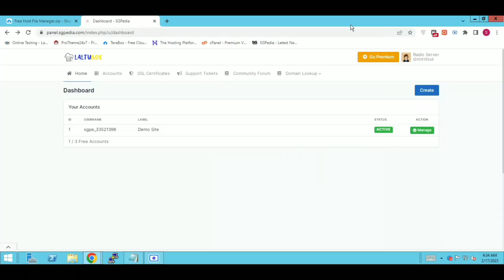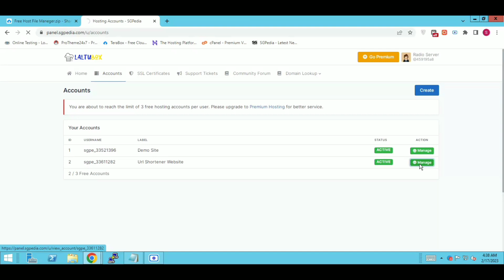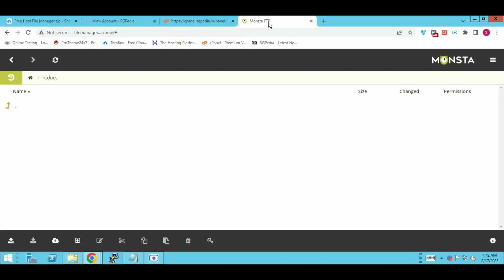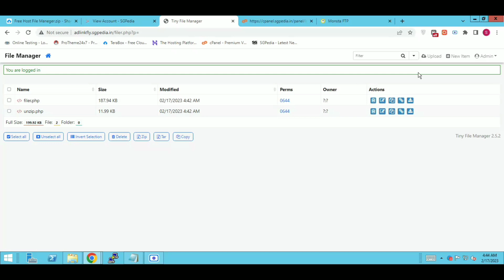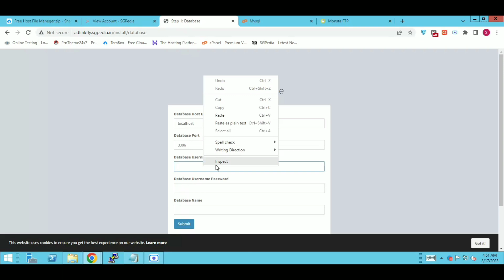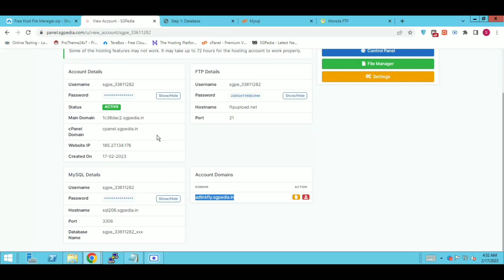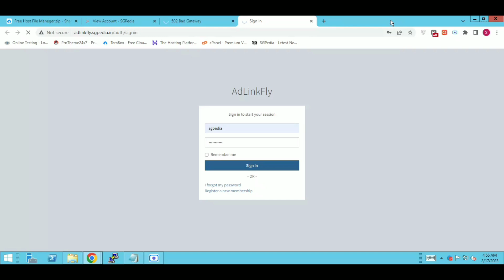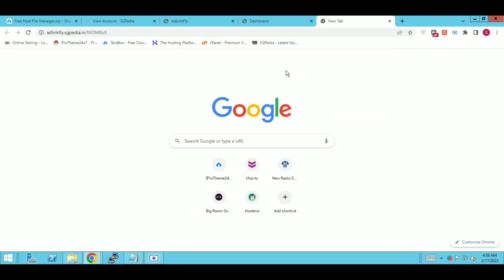How To Create Free Url Shortener Website Like GPLinks | Free Script + Free Hosting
⭐ 𝐁𝐞𝐬𝐭 𝐇𝐨𝐬𝐭𝐢𝐧𝐠 𝐚𝐧𝐝 𝐃𝐨𝐦𝐚𝐢𝐧 𝐏𝐫𝐨𝐯𝐢𝐝𝐞𝐫 ⭐

⭐ 𝐅𝐨𝐥𝐥𝐨𝐰 𝐔𝐬 ⭐